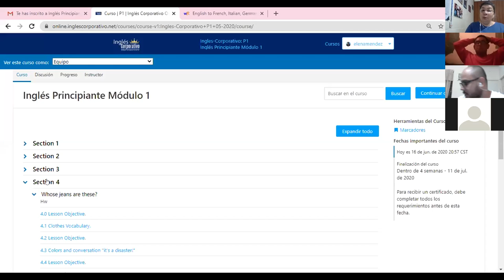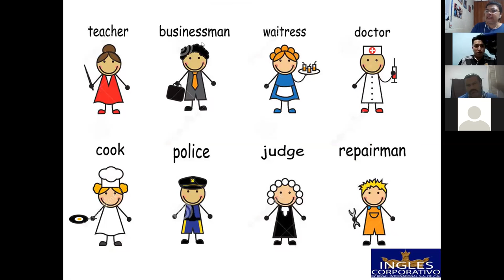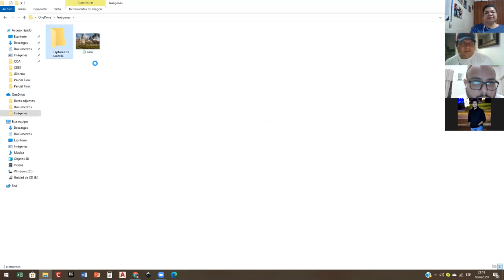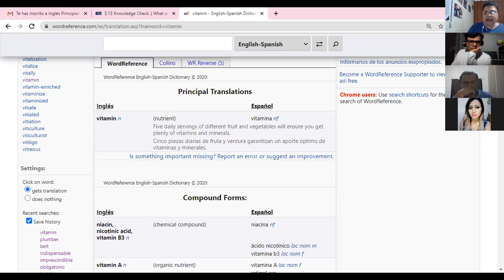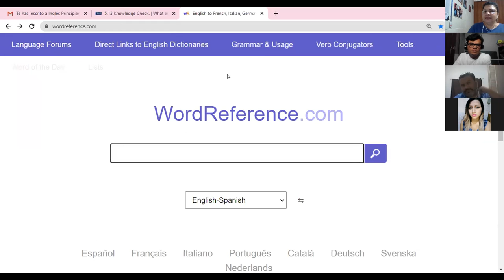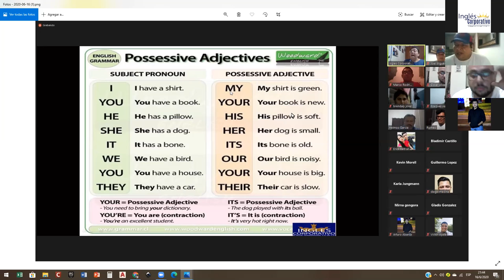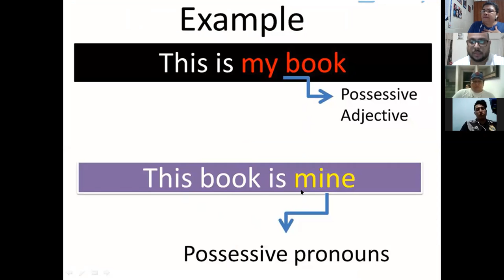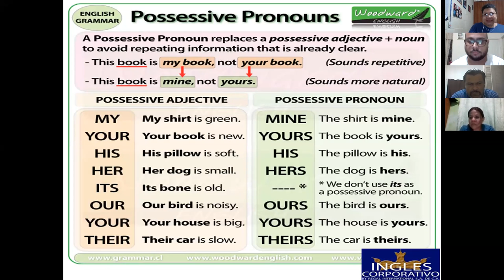Ingles Corporativo-Possessive adjectives and possessive pronouns-9pm